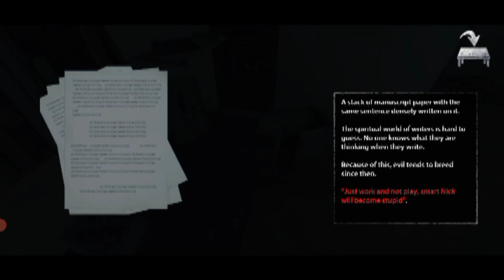Endless nightmare 1 gameplay| Endless nightmare android full gameplay|Horror game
your queries -